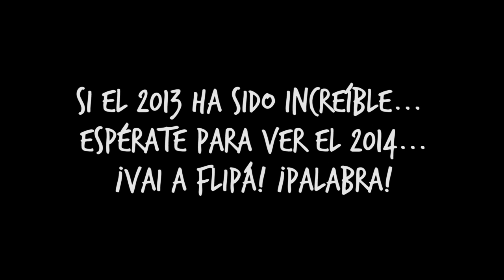2013 y lo que sigue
¡Muchos Me Gusta equivalen a muchos perros bailando salsa! ¡Vivan  los perros bailando salsa! :D

YA ESTÁ NO HAY MÁS LINKS NO BUSQUES MÁS